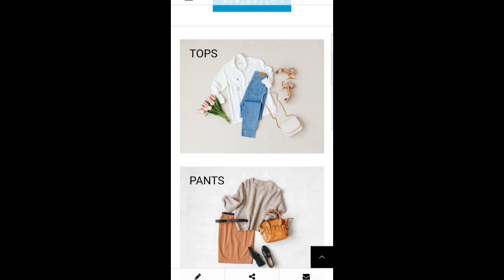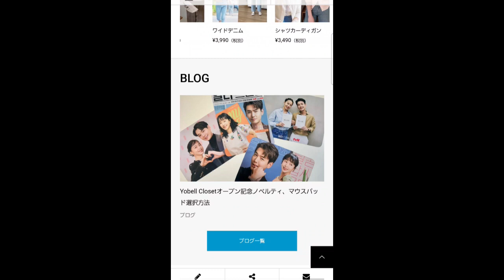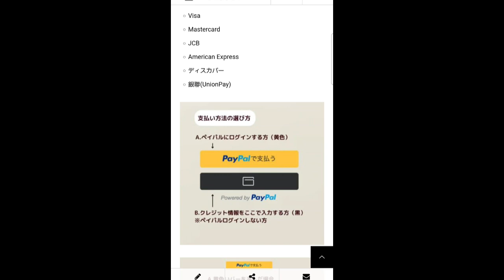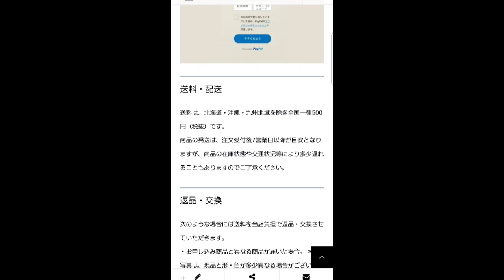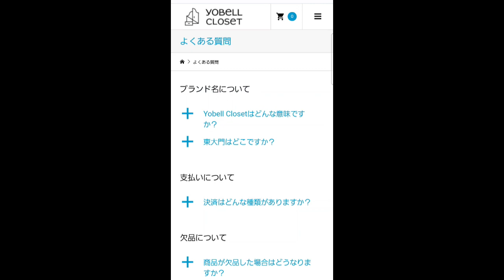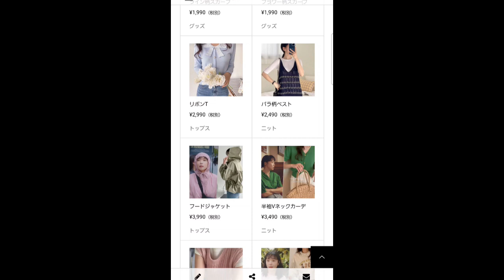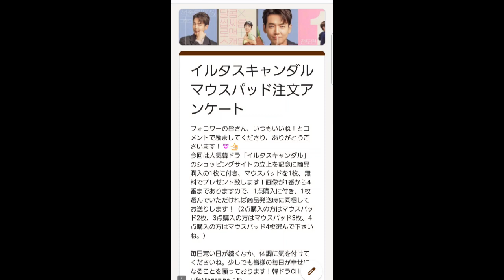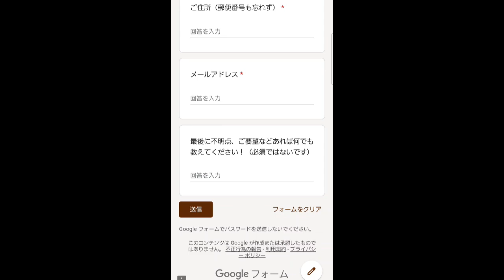イルタスキャンダル 衣装 Yobell Closetオープン！｜일타 스캔들 의상｜Crash Course in Romance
▶Yobell Closet販売サイトはこちら！
▶イルタスキャンダルのOSTはこちら！
▶LINE友達登録⇒韓ドラグッズプレゼント企画情報を最優先でお届けします！！
▶韓ドラCHのメンバーになりませんか？メンバー特典はこちら！
▶お問合せはこちら！